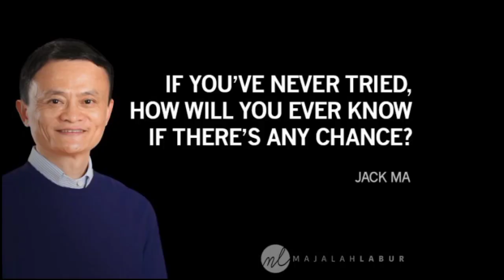DUDUK RUMAH , JIKA TAK NAK BAYAR KOMPAUN!